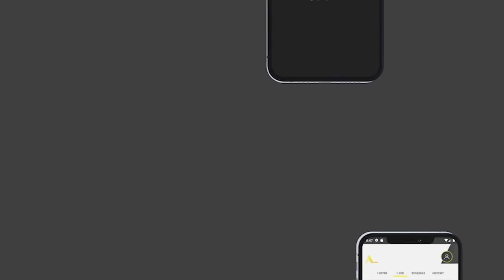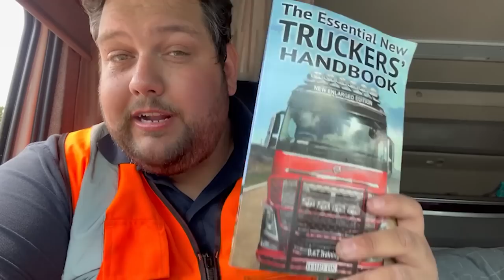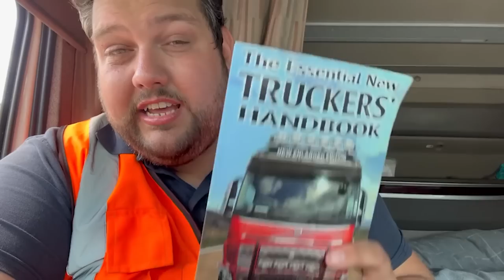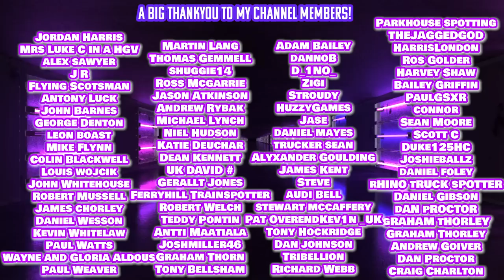I Can’t Believe it! Stuck AGAIN!